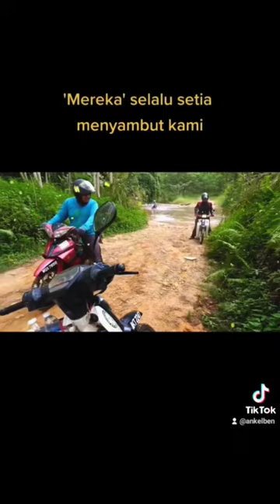Cikgu Pedalaman : Rama-rama cantik selalu sambut kami . Masyaallah Subhanallah